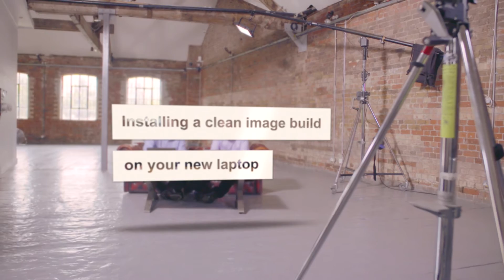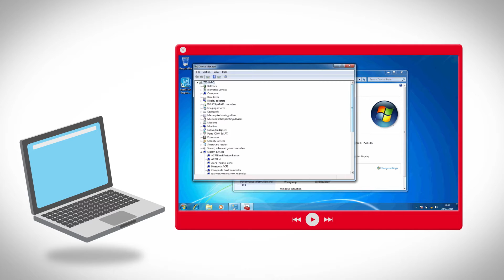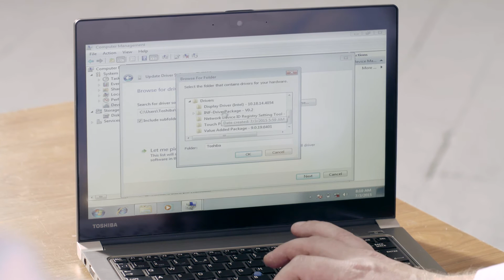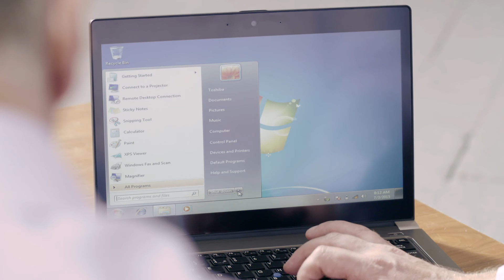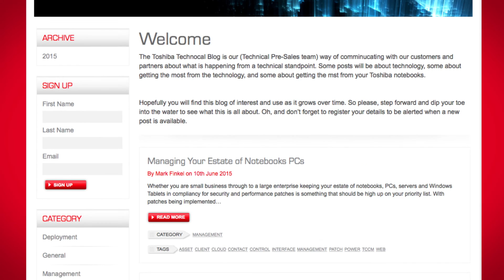Toshiba Top Tips - Installing a clean image build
Mark and Bernard take you step by step through the executables and INF drivers required for a clean image as you setup your new laptop.

For more Top Tips from our Toshiba Technical Solutions Consultants